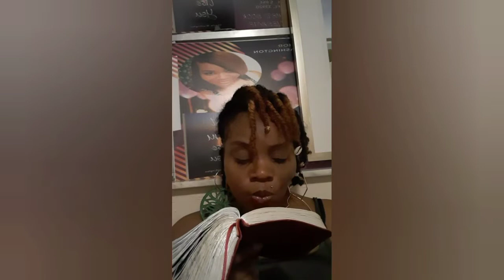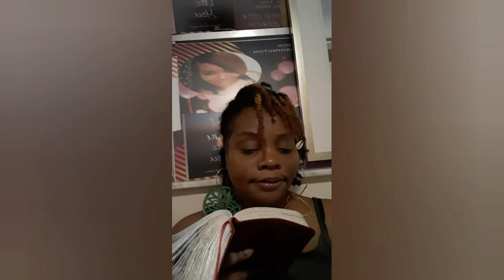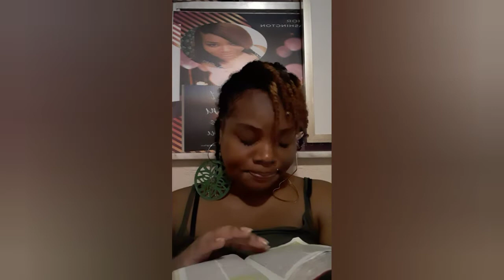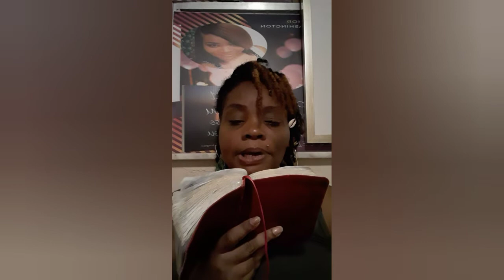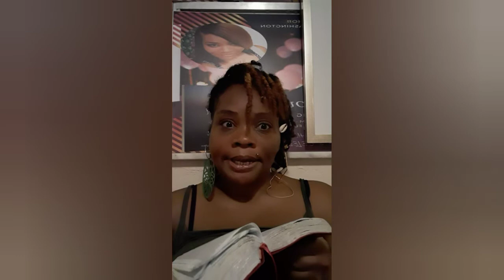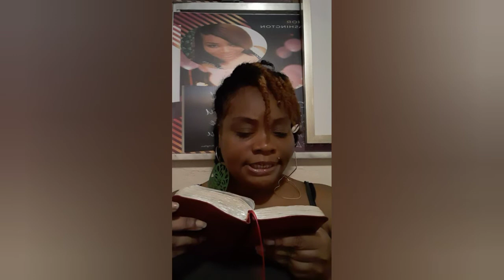Your hands dirty too! part 1